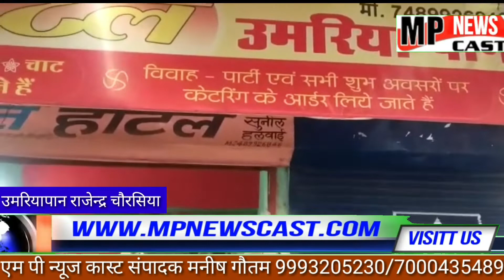उमरियापान:- घरेलू गैस सिलेंडरों का व्यावसायिक उपयोग करने के खिलाफ उमरियापान नायब तहसीलदार हरिसिंह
उमरियापान:- घरेलू गैस सिलेंडरों का व्यावसायिक उपयोग करने के खिलाफ उमरियापान नायब तहसीलदार हरिसिंह धुर्वे सहित राजस्व अमले ने दुकानदारों पर कार्रवाई की है।प्रशासन की इस कार्रवाई के बाद दुकानदारों में हड़कंप मच गया है।यह कार्रवाई ढीमरखेड़ा एसडीएम देवकीनंदन सिंह के निर्देशन पर बुधवार शाम 6 बजे से शुरू हुई।राजस्व अमले ने 7 दुकानदारों के पास घरेलू गैस सिलेंडरों को व्यवसायिक रूप में उपयोग करते हुए पकड़ा है।कार्रवाई के दौरान एसडीएम देवकीनंदन सिंह, नायब तहसीलदार हरिसिंह धुर्वे, फूड इंस्पेक्टर ब्रजेश जाटव,आरआई मोहनलाल साहू,पटवारी अनिल कनकने, सुशील परते, अनिल सोनी, श्यामाचरण शुक्ला सहित कोटवार प्रहलाद दाहिया शामिल रहे। संवाददाता राजेंद्र कुमार चौरसिया उमरिया पान कटनी